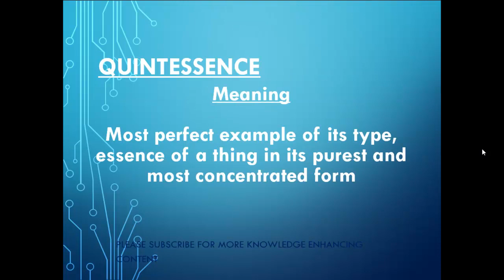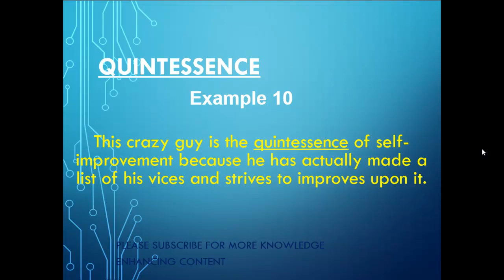10 Examples of English Word - QUINTESSENCE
This video presents 10 unique examples of the English word - QUINTESSENCE meaning "Most perfect example of its type, essence of a thing in its purest and most concentrated form
Please watch the approx 2 min video and master this word in quick time.